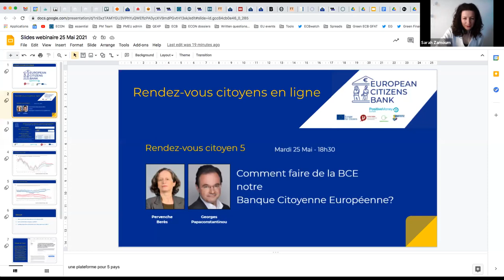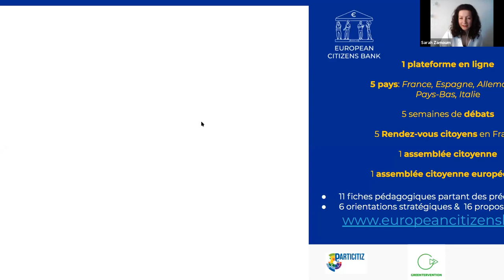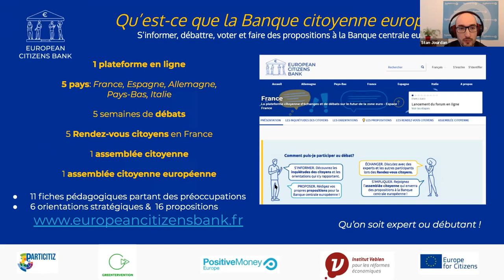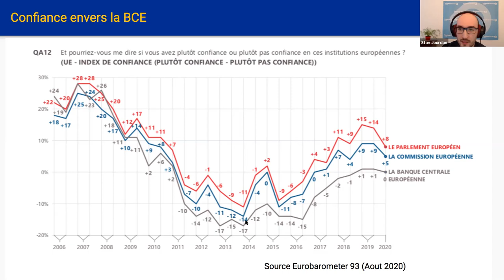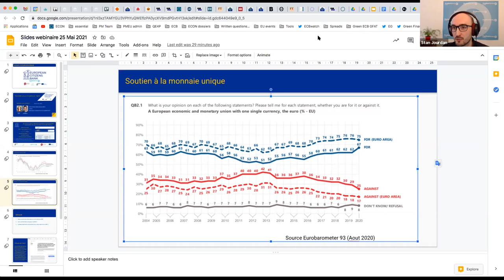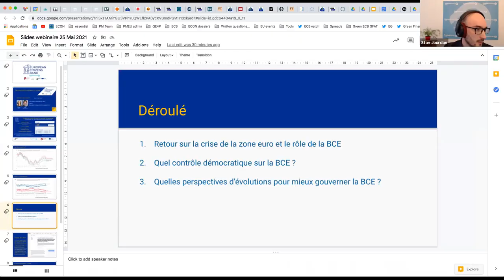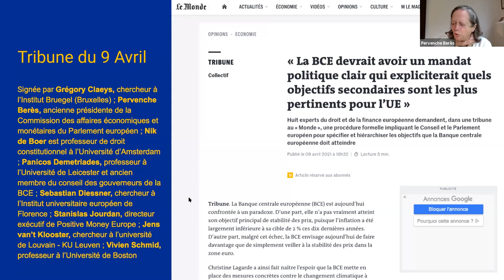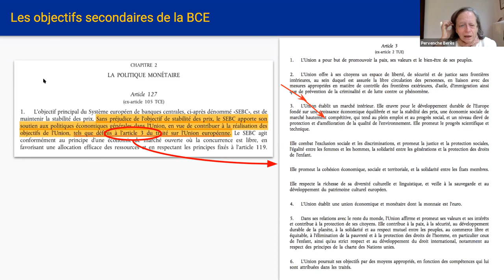[5/5] Banque citoyenne européenne - Comment démocratiser la BCE ?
Cinquième et dernier Rendez-vous citoyen de la Banque Citoyenne Européenne ❗

Une grande majorité des citoyens ne connaît pas précisément le rôle de la Banque centrale européenne (BCE) et n’est pas familière avec cette institution dont la politique a un réel impact sur nos vies quotidiennes.
Pour cause: les personnes qui travaillent au sein de la BCE et des banques centrales ne sont pas élues par les citoyens.
Ajoutons à cela le principe d’indépendance octroyé aux banques centrales qui leur laisse une grande liberté dans le choix de leur politique, par ailleurs parfois très controversées comme pendant la crise de la dette grecque.
De plus, on reproche souvent à la BCE le manque de diversité de son Conseil des gouverneurs. Les personnes à la tête des banque centrales sont en majorité des hommes, issus de milieux sociaux favorisés et ayant effectué de longues études. Par conséquent, les décisions prises par ces grandes institutions ne répondent pas à la réalité que vit la majorité des citoyens.

Comment pourrions-nous renforcer le contrôle démocratique de ces institutions?
Comment pouvons-nous faire en sorte que les banques centrales et la BCE soient plus représentatives de la population?
Comment pouvons-nous nous les réapproprier et faire de la Banque centrale européenne notre Banque citoyenne européenne?

I͟n͟t͟e͟r͟v͟e͟n͟a͟n͟t͟s :
𝗣𝗲𝗿𝘃𝗲𝗻𝗰𝗵𝗲 𝗕𝗲𝗿𝗲̀𝘀, ancienne députée européenne et Présidente de la Commission des affaires économiques et monétaires du Parlement européen (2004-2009)
𝗚𝗲𝗼𝗿𝗴𝗲𝘀 𝗣𝗮𝗽𝗮𝗰𝗼𝗻𝘀𝘁𝗮𝗻𝘁𝗶𝗻𝗼𝘂, Docteur en économie, ancien ministre des finances de la Grèce (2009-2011)
𝘙𝘦𝘯𝘤𝘰𝘯𝘵𝘳𝘦 𝘢𝘯𝘪𝘮𝘦́𝘦 𝘱𝘢𝘳 𝘚𝘵𝘢𝘯𝘪𝘴𝘭𝘢𝘴 𝘑𝘰𝘶𝘳𝘥𝘢𝘯, 𝘋𝘪𝘳𝘦𝘤𝘵𝘦𝘶𝘳 𝘦𝘹𝘦́𝘤𝘶𝘵𝘪𝘧 𝘥𝘦 𝘗𝘰𝘴𝘪𝘵𝘪𝘷𝘦 𝘔𝘰𝘯𝘦𝘺 𝘌𝘶𝘳𝘰𝘱𝘦

Vous voulez plus d'informations sur le projet de Banque citoyenne européenne?
Découvrez la plateforme de démocratie participative qui vous permettra d'émettre des recommandations à la Banque centrale européenne: